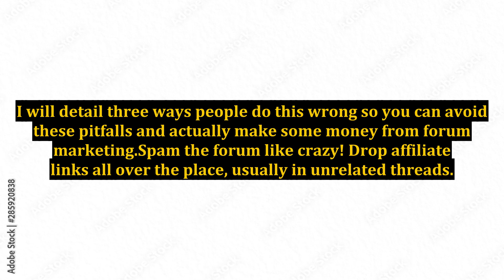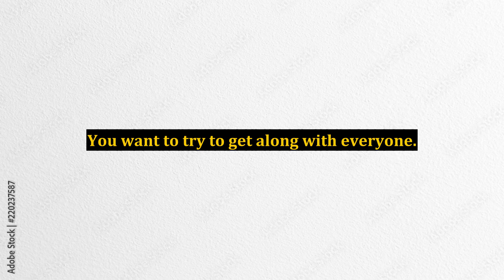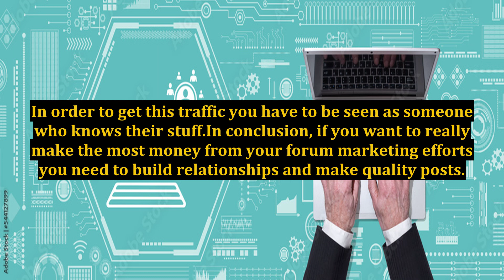Forum Marketing - 3 Methods That Will Guarantee Your Failure